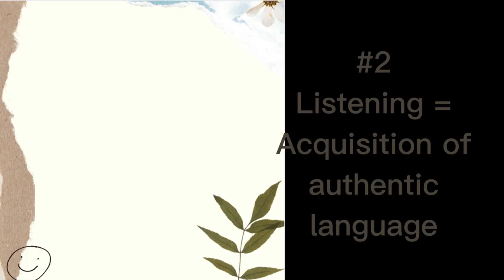🇫🇷 FLUENCY in Record Time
▬▬▬▬▬▬▬ 🎁 GIFTS 🎁 ▬▬▬▬▬▬

▬▬▬▬▬ 🇫🇷 FREE LIVE INTERACTIVE LESSONS 🇫🇷 ▬▬▬▬▬▬

▬▬▬▬▬▬  🔥 COURSES 🔥  ▬▬▬▬▬▬

🎶 Join my Fluency Club and Go Fluent in French in Record time with a Proven Technique :

In today's video, we unveil why Listening is the true superhero when it comes to reaching fluency in French. This video is the first in a series where I'll explain why and how Listening can accelerate your journey to fluency in French. I'll cover common Listening mistakes that most French learners make, the right techniques and resources to use, and finally, I'll reveal a unique Listening technique that you can apply to any audio or video resource you listen to or watch.